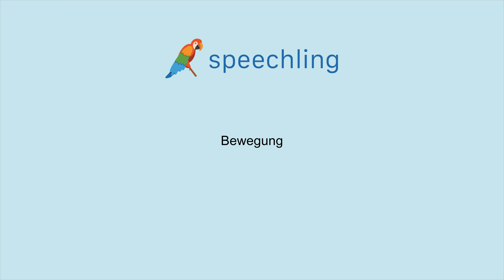ドイツ語で"運動"の発音の仕方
男性コーチ
Bewegung

女性コーチ
Bewegung

運動

運動